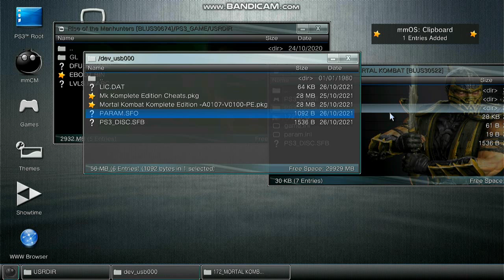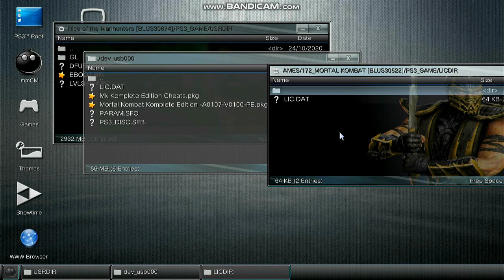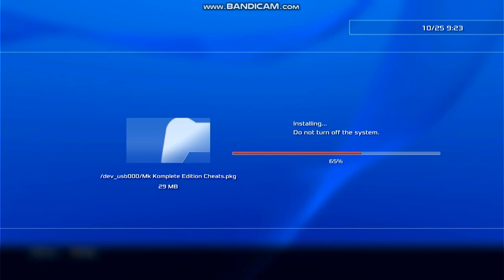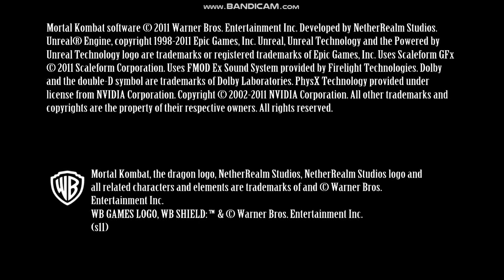PS3 Mortal Kombat Komplete Edition MODE MARK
Cheats
- Player 1 Infinite Xray
- Player 1 Press L3 Enable / Disable Infinite Health
- Player 1 Press R3 Enable/Disable Invincibility